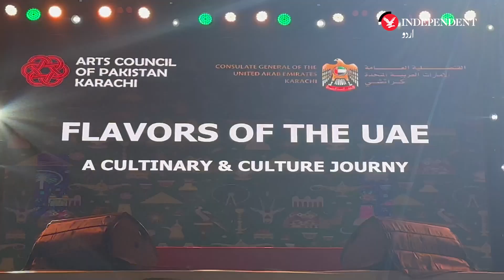UAE spreads cultural colors at Karachi Arts Council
کراچی آرٹس کونسل میں متحدہ عرب امارات کے ثقافتی رنگ